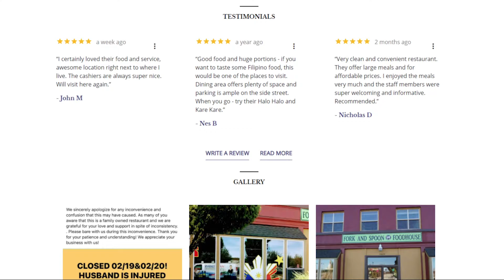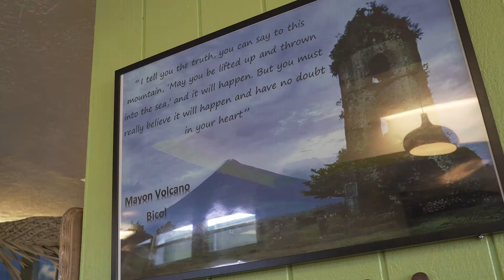Fork & Spoon in Historic Parkrose NPI district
Looking to launch a new business or grow and expand your existing business in the Historic Parkrose District?
Historic Parkrose can connect you to resources that can help, including:
Business planning & advising
Small business training opportunities
Business development services
Access to capital
Access to small business grant

For details, contact Historic Parkrose at . We will help you assess your business needs and introduce you to the resource providers we partner with.